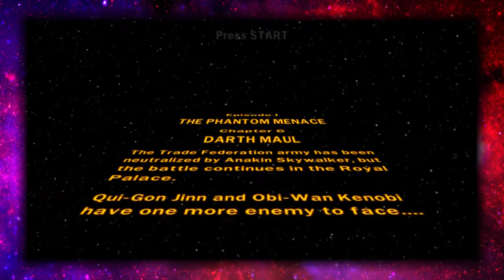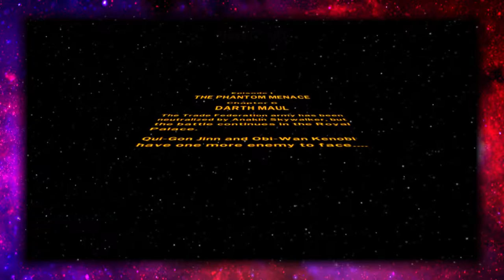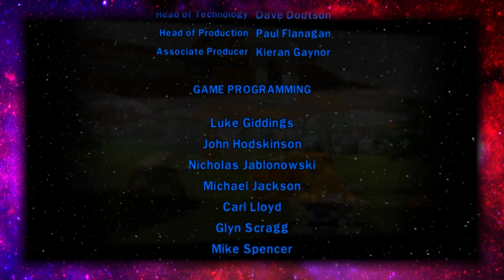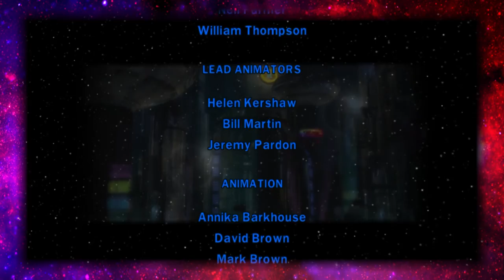Lego Star Wars: Trip to Darth Mall - Part 10 - Infinity Corps Gaming